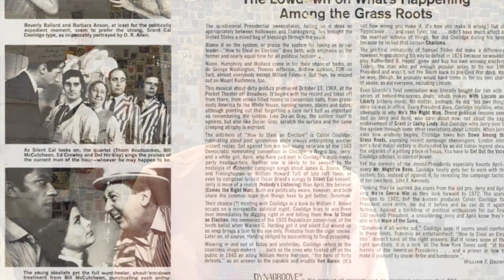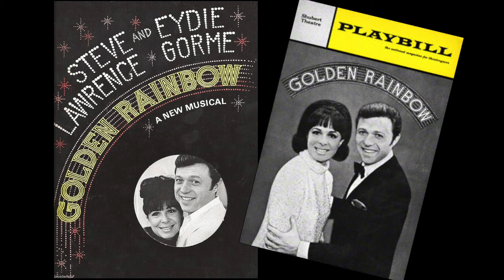[HD] York Muftis Season Announcement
York's Producing Artistic Director, James Morgan, and Associate Producing Director, Joseph Hayward have a special announcement!

This summer and fall, the renowned Musicals in Mufti series of semi-staged concerts will return to the York Theatre Company for the first time in four years. All performances will take place at the Theater at St. Jean’s on East 76th Street.

Titles being presented include William F. Brown and Oscar Brand’s How to Steal an Election: A Dirty Politics Musical (August 26-September 3); The Lieutenant, with book, music and lyrics by Chuck Strand, Gene Curty, and Nitra McAuliffe (September 9-17); and Golden Rainbow, with music and lyrics by Walter Marks and book by Ernest Kinoy (September 23-October 1). Golden Rainbow was famously a vehicle for singers Steve Lawrence and Eydie Gormé, and is best known for the song “I’ve Gotta Be Me.”

The York will also present Susan Morgenstern and Barbara Minkus’s 18 Minutes of Fame (August 28-29) and Charlie Barnett, Robert P. Young III, and Richard Lasser’s When We Get There (October 2-15) as part of the series.